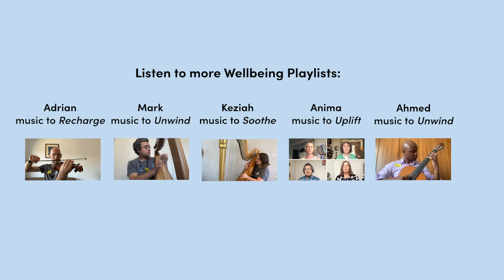Breathe Wellbeing Playlist: Pavlos - Music to Reflect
Pavlos’ music to reflect:
Bach suite no.1 in G major

"It is so wonderful to be given the opportunity to contribute something so positive through music in a difficult time for all. Though these little musical bridges we can meet in the middle and support each other in the embrace of music."
Pavlos Carvalho, cellist